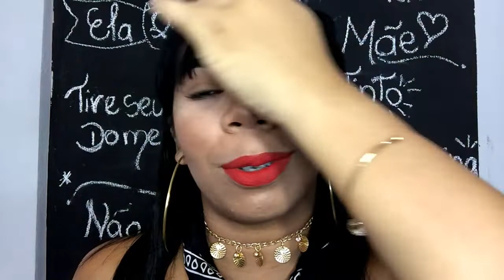COMO FAÇO MEU DELINEADO PERFEITO ❤️